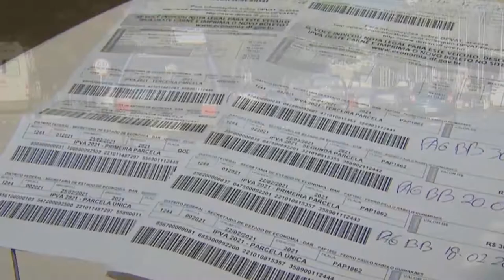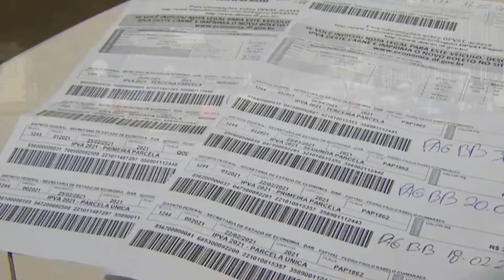ASSEMBLEIA APROVA REDUÇÃO DA TAXA DE LICENCIAMENTO DE VEÍCULOS EM MINAS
| MINAS GERAIS |